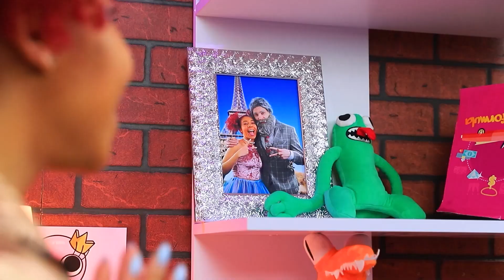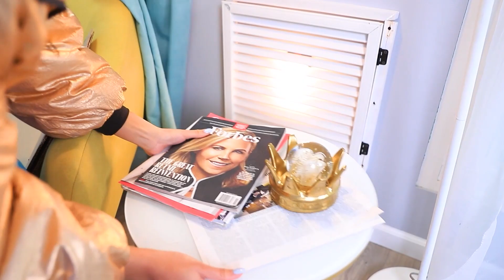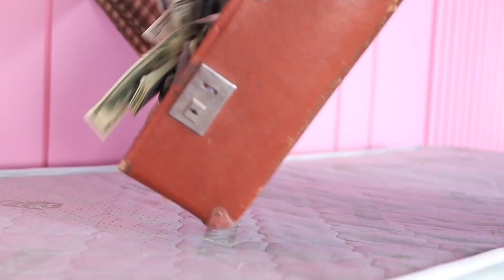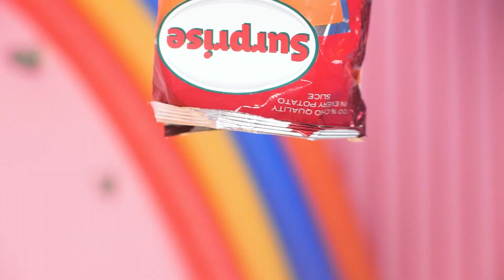Rainbow friend was adopted by millionaire family🌈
Wow! Today is Meg's birthday! But the girl had no idea that with it she would be able to bring Blue Friend to life 😱! Join the scary but interesting real life Rainbow Friends 🌈 walkthrough with Meg's giga rich family! Grab some treats 🍪 asap, because the mind-blowing renovation begins now!